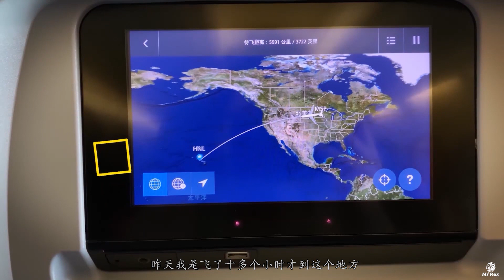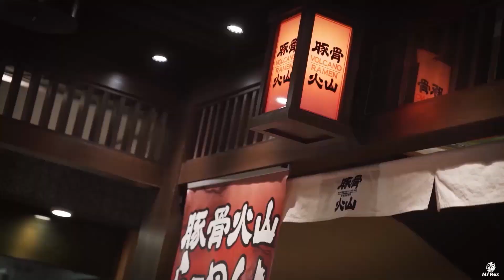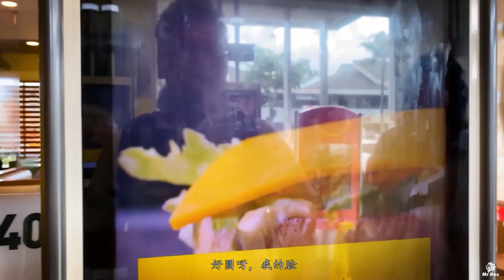夏威夷求婚系列Vlog 檀香山欧胡岛最美沿海公路 | One Day in Honolulu Oahu Island Hawaii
欢迎观看美国夏威夷求婚系列vlog
本次旅行一共8天，分为5期攻略vlog和一期总结视频
本视频为第一期，记录了夏威夷群岛欧胡岛的一天
更多精彩视频，欢迎继续收看
高清旅拍大图欢迎追踪我的微博和instagram @MR_REX_WANG